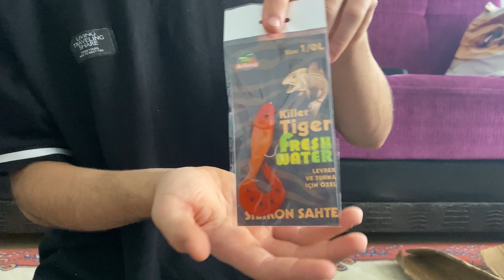1300 TL’lik Olta takımının Kargo Açılımı 📦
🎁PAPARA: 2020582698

igshid=YmMyMTA2M2Y=

t=8ZecnzD6wSM&_r=1